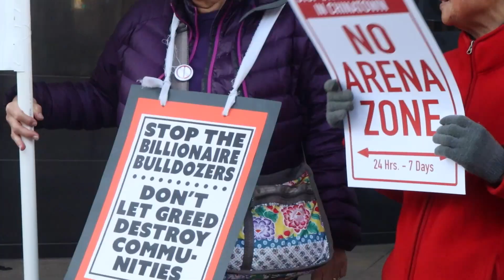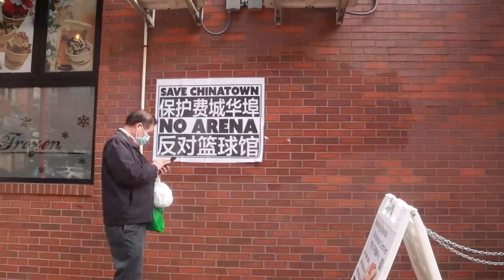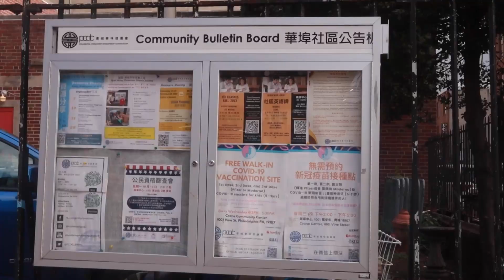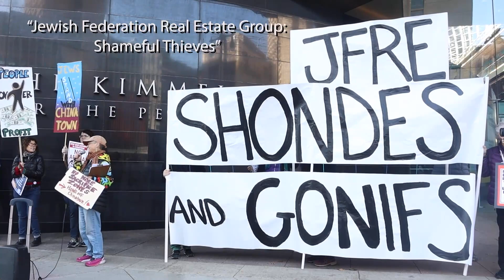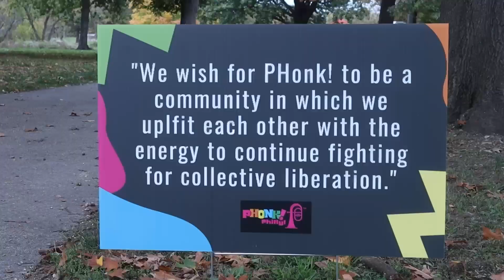PhillyCAM Voices: November 2022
This month on PhillyCAM Voices we have an interview with Raheem Manning, Philadelphia's Night Time Economy Director, an interview with Diamante Ortiz from Reclaim Philly, a segment on a Jewish led protest surrounding the proposed arena in Chinatown, and a segment on a Chilean brass band, Banda Rim Bam Bum.
Hosted by Toya Haynes.
Recorded November 7th.

, Comcast 66/966 and Verizon 29/30.
Follow @PhillyCAM on Facebook, Twitter, and Instagram. Thank you for tuning in!